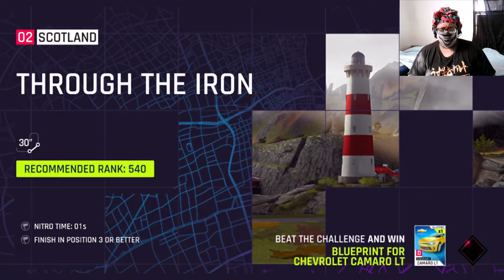COME RIDE WITH ME~ | Asphalt 9: Legends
Wanted to post on Sunday and tried Wednesday but now everything is goooood~ Spring break is soon and maaan I didn't know I was so stress. Old methods are not helping but hey time to keep improving and find something new. I learned that gas used to be $1 and some change...WHAT?!
I was little when this happened! To honor that I played the game when I had time. I'm honoring it now because it was not on my mind while playing. Therapy night drives is now a dream to me. Enjoy!~

Game:
Asphalt 9: Legends
Published:
Gamesoft SE @2018 Gamesoft.

Warning:
Photosensitive Seizure

Microsoft App Store
Xbox.com

GIF:
Animotica GIF
GIf : Yoo Kihyun of MONSTA X
Label: StarShip Entertaiment
CEO: Kim Si Dae (Jan 28, 2008–)
Founded: January 28, 2008, Seoul, South Korea
Parent organizations: Kakao, Kakao Entertainment